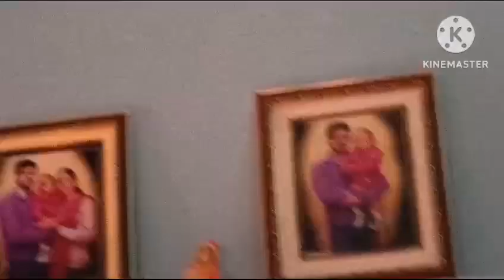माही ने फिर बनाया vlog